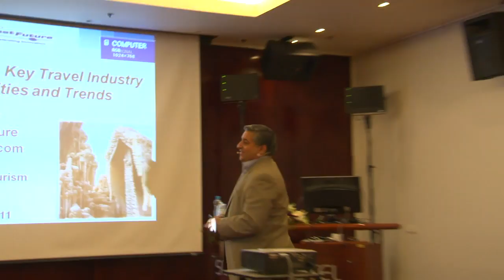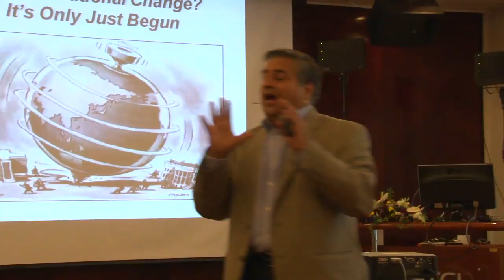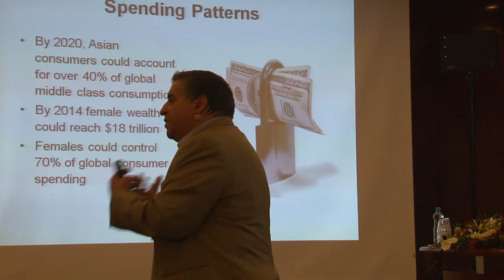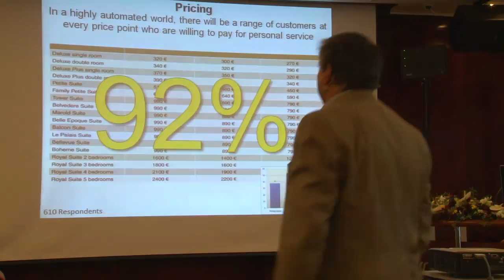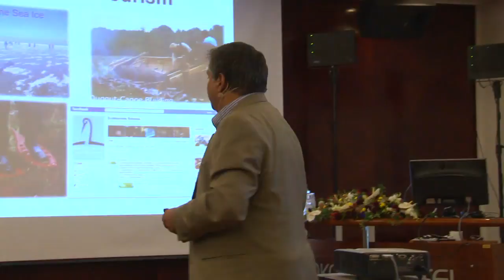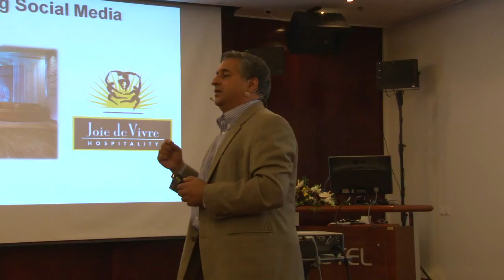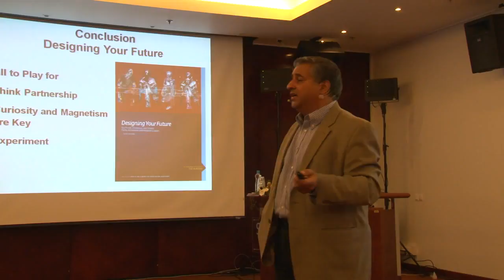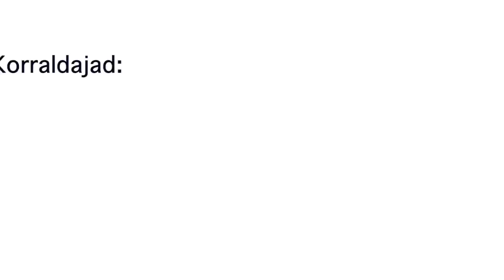Turismikonverents 2011 klipp 5 Talwar